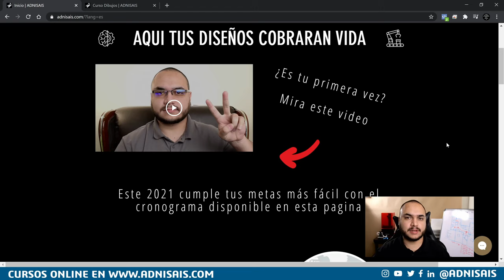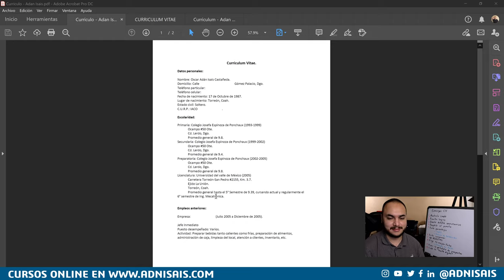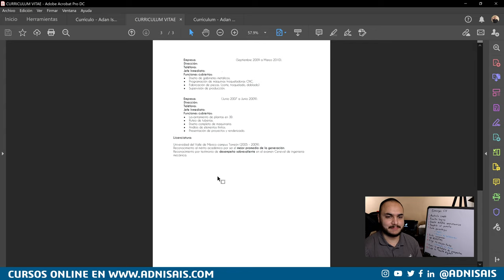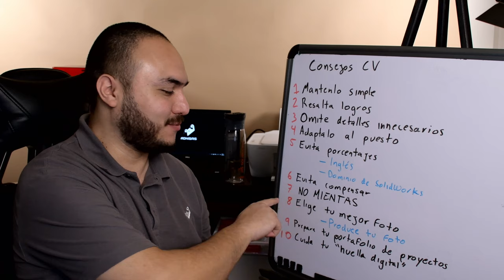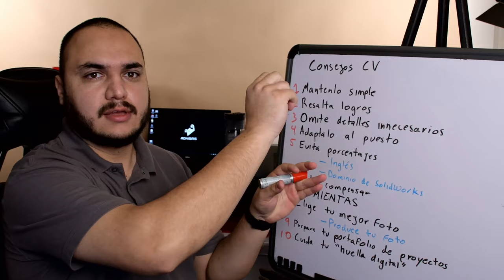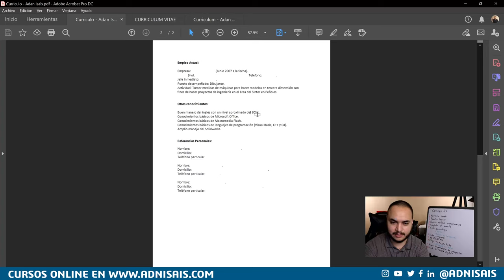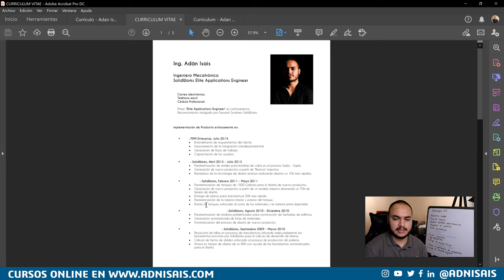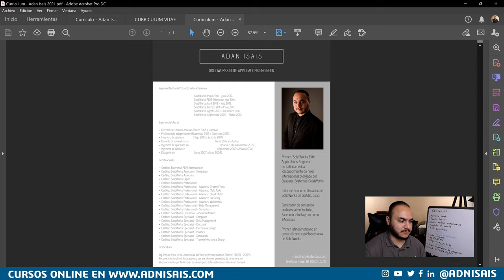10 Consejos para resaltar tu Curriculum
¿Quieres llamar la atención del reclutador sin tachar en lo absurdo?
Revisa estos 10 consejos.

Dell Precision
5520 Con 16Gb de Ram
5520 Con 32Gb de Ram